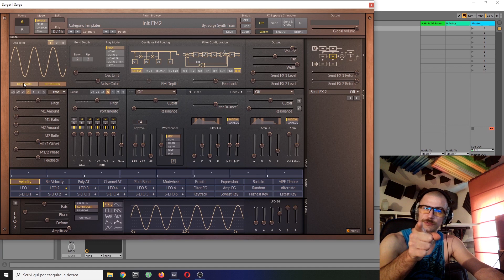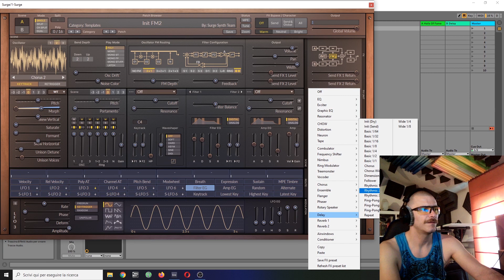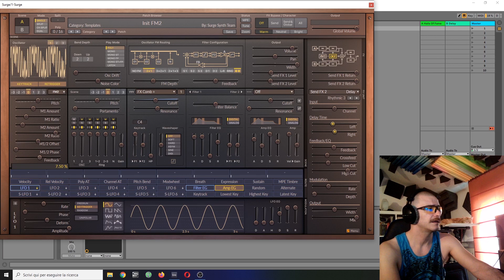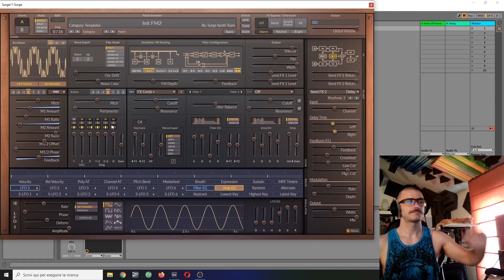surge synth tutorial | fm basics and madness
In this video I cover some of the FM features in the amazing free plugin synth that is Surge, making a simple FM pianoid sound and some crazier sounds.

Here's my Gumroad, with a bunch of packs of Vital patches, and soon patches for other plugins too

Deeptanzproductions apparently is now something completely different from when I made this video, sorry about that, if you're looking for music production mentoring and not asian porn, don't look  there :)